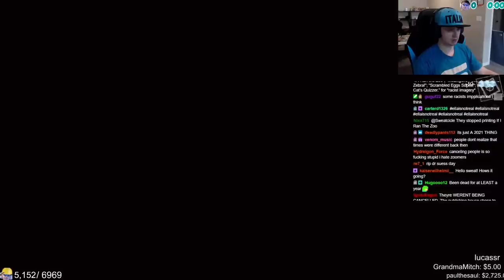Using Linear Fusion Rifles Because They're Getting A Buff...